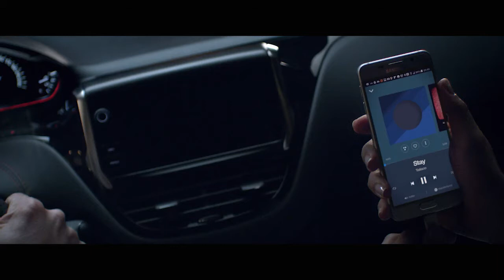Peugeot Summer Drive: extra inruilvoordeel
Er gaat niets boven een nieuwe Peugeot. Behalve dan uw eigen nieuwe Peugeot! Daarom krijgt u bij Nefkens de hele zomer extra inruilvoordeel op uw huidige auto. Zo komt een nieuwe Peugeot snel binnen handbereik. Kom snel langs en vraag naar de voorwaarden